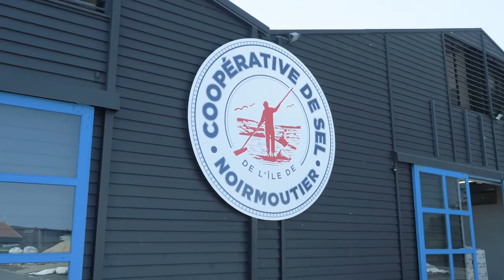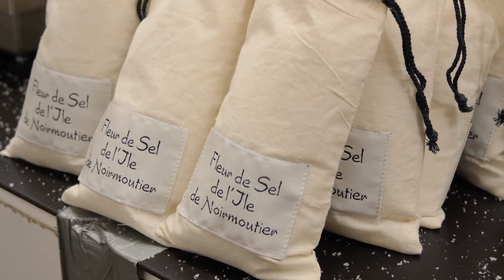Découverte du sel de Noirmoutier - U de Vendée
Les magasins U de Vendée vous invite à la découverte des producteurs de la fleur de sel  et du sel de Noirmoutiers. Un savoir-faire ancestral représentant de la qualité du produit.